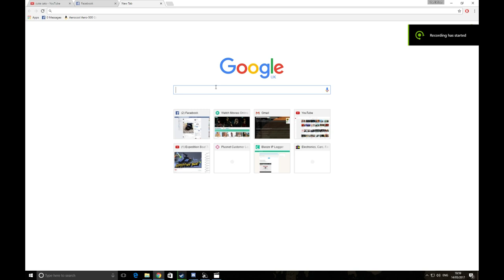NOPE!- AmberSkull Horror game! - Part 1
Feel free to add me on PSN- extinct_gamer13